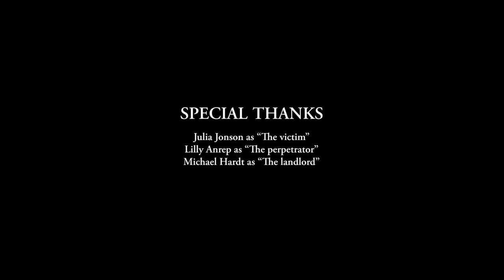HORROR SHORT FILM | Housewarming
This short horror film follows a woman who recently moved into a new apartment and as with a lot of apartment buildings in the world it has a scary looking and eerie feeling basement where anything or anyone could be lurking at any time of day or night which is the perfect beginning to any horror story you could imagine.

This is our second horror short film written, directed, filmed, produced and composed by the two of us and we hope you will enjoy it.

We recently changed our name from Mountain North to The Bug Pen here on YouTube.
Nothing else has changed, still Daniel and Simon behind the wheel!